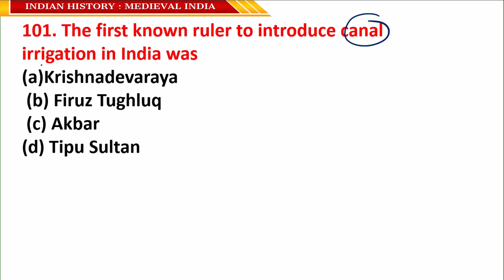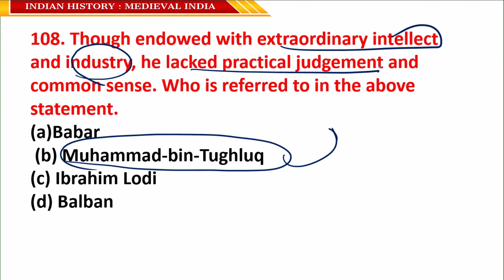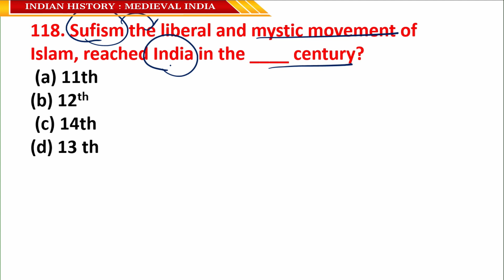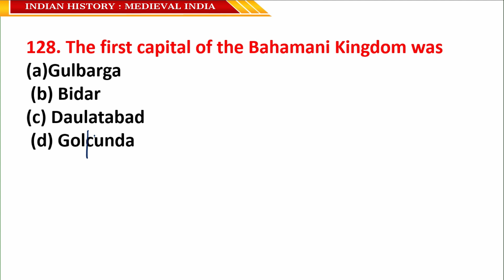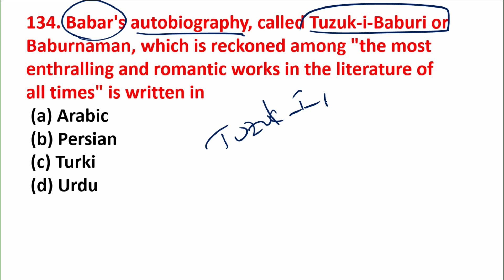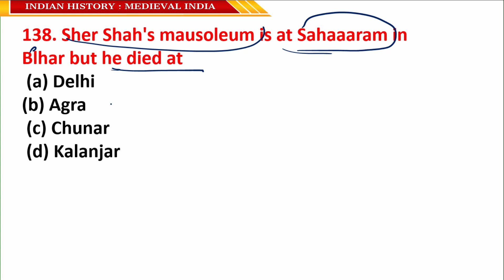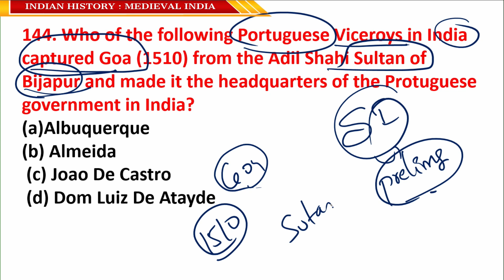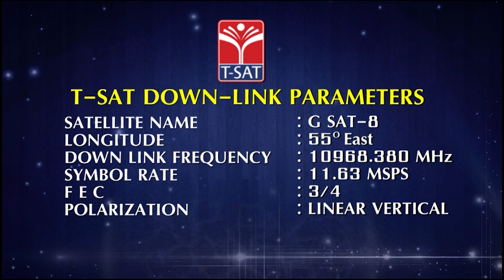Marathon 50MCQ Bits || Medieval Indian History (Part-3) || T-SAT ||VIJAY KUMAR || 12.01.2023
Marathon 50MCQ Bits || Medieval Indian History (Part-3) || T-SAT ||VIJAY KUMAR || 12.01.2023 || GROUP : 2, 3 & 4 || SI/CONSTABLE

Medieval India is the period that covers a long period of the history of India. It is also known as Medieval Indian history. It is the time frame between the ancient and modern periods of India.
 Medieval Indian history indicates the time frame between the end Gupta Empire, which was in the 6th century AD, and the beginning of the Mughal Empire, which was in 1526. Many historical events took place in the medieval period of India. The entire medieval period of India is divided into different periods of years.
 If we compare India’s ancient and medieval history, there are a lot of differences. Many people have different definitions of medieval India, depending on their perspectives.

Marathon 50MCQ Bits - VIJAYKUMAR T-SAT - Group 2, 3 & 4 - 2022
Marathon 50MCQ Bits - Indiana history
Indian history Explained by VIJAYKUMAR - 2023
Marathon 50MCQ Bits - Indian History - 2023
Marathon 50 MCQ Bits - SI/CONSTABLE - 2023
Preparing for the Group 2, 3 & 4 SI/Constables 2022 Exam - Tips and Tricks
How to Become a Group 2, 3, or 4 Constable/SI in 2023
How to Become a Group 2, 3 & 4 Officer in 2023
Group 2, 3 & 4 Officer Training - 2023
How to Ace the Group 2,3 & 4 SI/Constable Exam in 2022
Group 2, 3 & 4 SI/Constable Recruitment Guide: How to Prepare for 2023
How to Prepare for the GROUP 2, 3 & 4 SI/CONSTABLE Exam in 2023
"How to Prepare for the 2023 Group 2, 3 & 4 SI/Constable Exam"
Group 2, 3 & 4 SI/Constable: 2022 Recruitment Overview

𝗧𝗦𝗔𝗧 𝗚𝗼𝗼𝗴𝗹𝗲 𝗳𝗼𝗿𝗺 𝗹𝗶𝗻𝗸 :
తాజా సమాచారం కోసం లింక్ క్లిక్ చేసి గూగుల్ ఫామ్ లో నమోదు చేసుకోండి

T-SAT Network Digital Classes are Now Available on Following Platforms:

👉Install T-SAT App:
1. For Android Users: Play Store
2. For Apple Users: AppStore